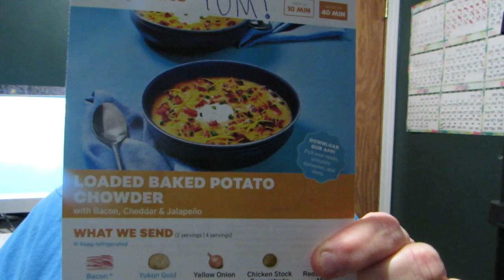Day 102 Feeling Tons Better Today!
I am definitely feeling much better today!  I feel I got a lot accomplished. At least for me, I did.  I hope this trend continues tomorrow. Here is the link to the banana blueberry muffin recipe I made.  They were okay.

Forgot to mention that the banana bread is a standard banana bread recipe and can be found here: